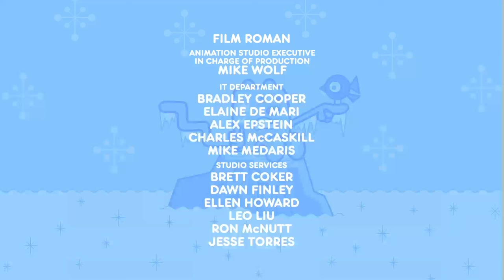Wow Wow Wubbzy Credits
Are The Credits Of Wow Wow Wubbzy